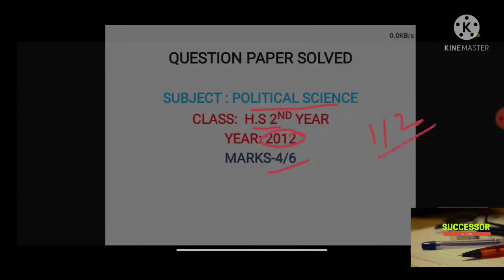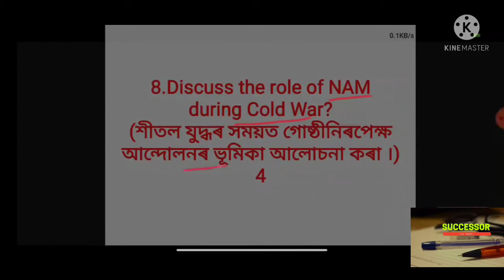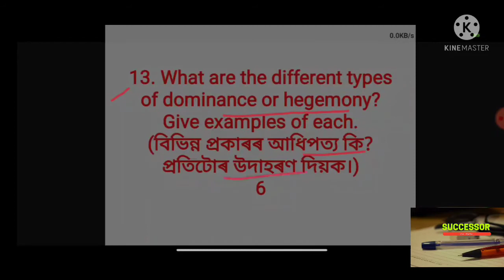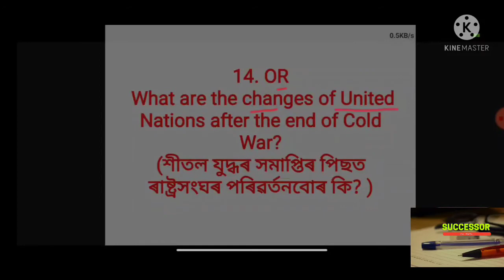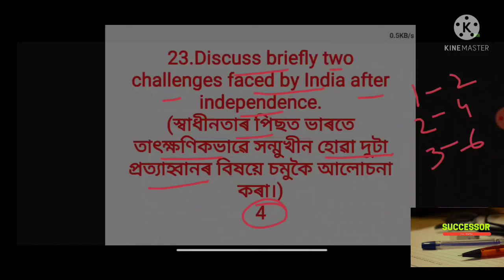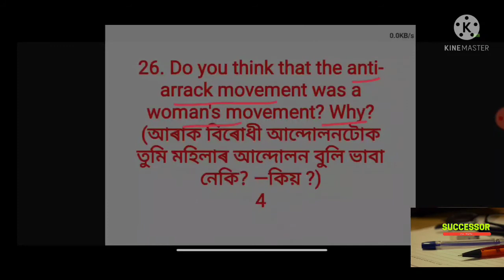Previous Year Question Answer 2012 | H.S 2nd year Political Science| Important Questions Answers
মই আজি এটা নতুন Video লৈ তোমাকৰ সন্মুখত আহিছো… আজি মই তোমালোকৰ H.S 2nd Year ৰ Political Science ৰ 2012 ত আহা Question খিনি আলোচনা কৰিলো

আশা কৰোঁ Video টো ভাল লাগিব ……..

Video ভাল লাগিলে Like 👍, Comment and Shear কৰিবলৈ নাপাহৰিব……...